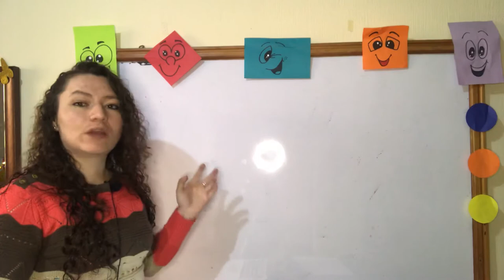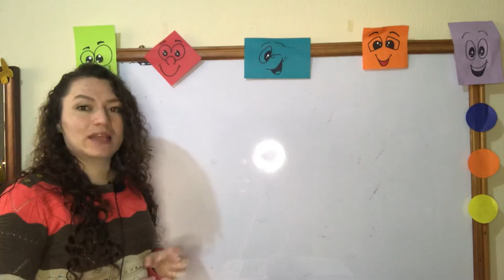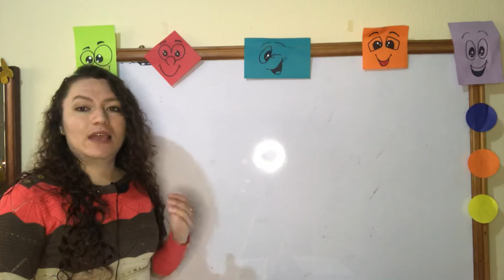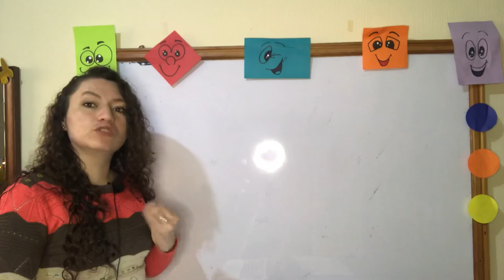Segundo Básico -Comunicación y Lenguaje - Clase 09 Cuarto Bloque